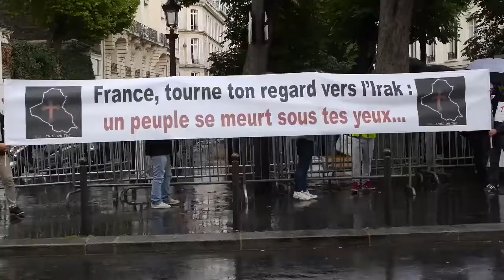FRANSA'DA YAŞAYAN KELDANİLER IRAK'DAKİ KATLİAMLARI PROTESTO ETTİ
Fransa'da yaşayan Keldaniler, Irak'ın Musul ve diğer kentlerindeki Keldanilerin ve diğer azınlıkların IŞİD militanları tarafından katliama uğramasına Fransa'nın dikkatini çekmek için başkent Paris ve Marsilya'da gösteri düzenledi. Fransa Ulusal Meclisi önünde toplanan 300'e yakın Keldani, Irak'ta IŞİD tarafından yapılan katliamlara Fransa'nın sessiz kalmaması isteğinde bulundu.